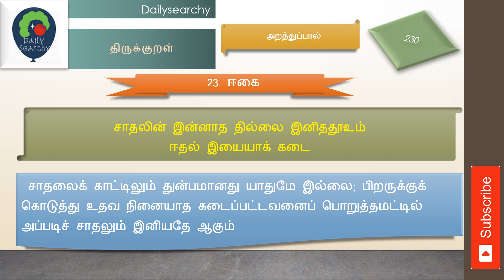23 ஈகை Thirukkural with meaning in Tamil தமிழ் பொருள் கொண்ட திருக்குறள்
23  ஈகை Thirukkural with meaning in Tamil   தமிழ் பொருள் கொண்ட திருக்குறள்